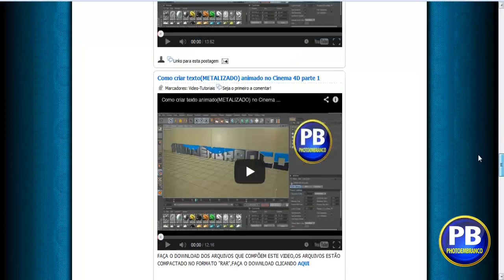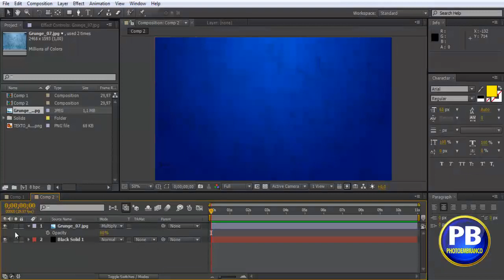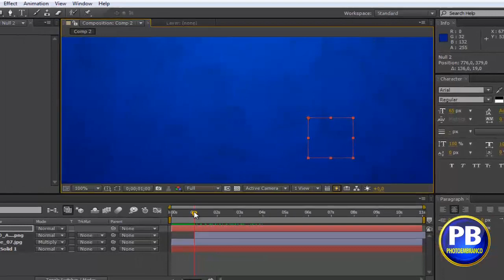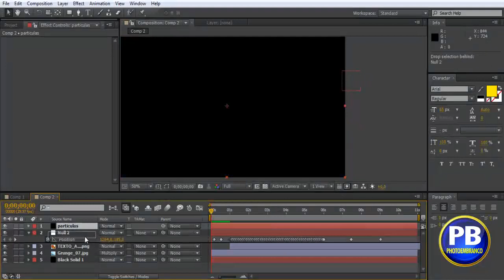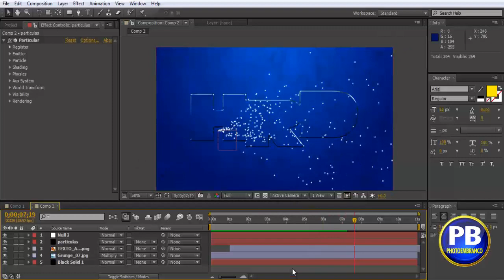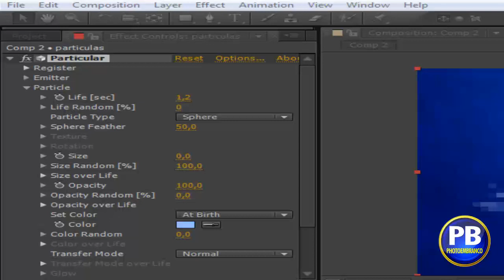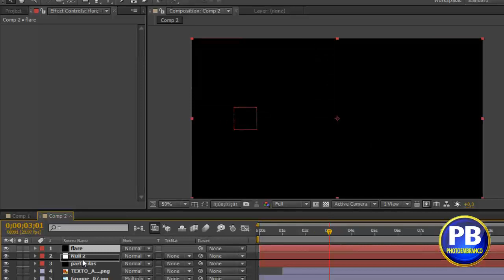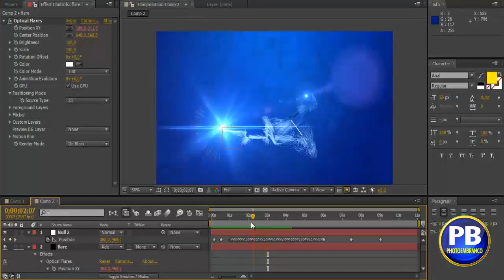Como criar introdução animada, How to create animated introduction Adobe After Effects-parte 1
FAÇA UM CURSO ONLINE A PARTIR DE R$ 20,00 (vinte reais)